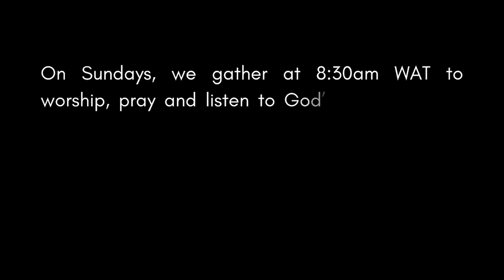BLOODY-HANDED CHRISTIAN | TREASURE SEARCH | BIBLE STUDY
What does it mean for a Christian's hands to be bloody?

Join us as we explore God's expectations for Christians when it comes to Justice, as revealed to the prophet Isaiah.